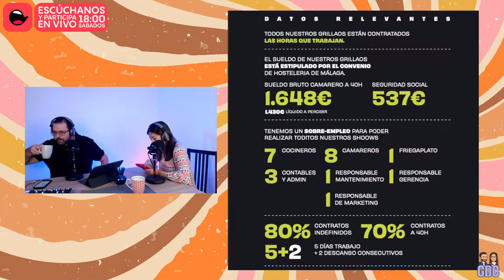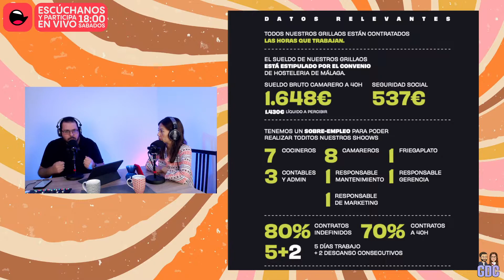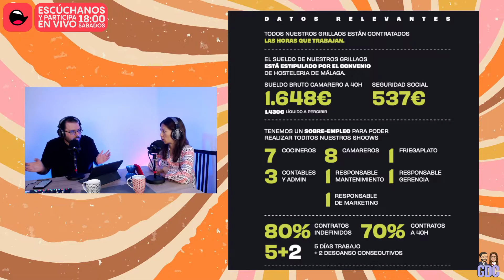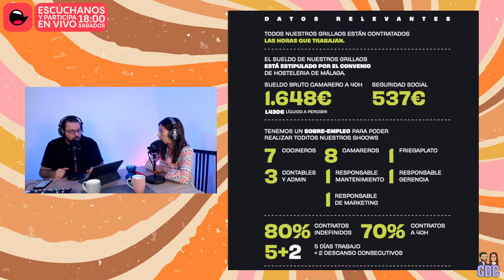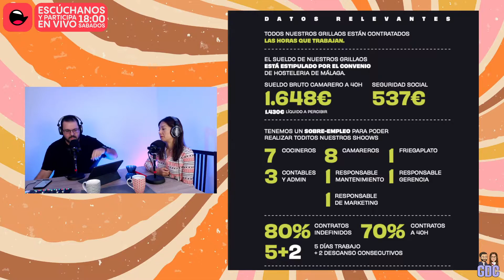Gabinete de Curiosos Ep.2 Contactando con nuevas civilizaciones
Estos serán los temas en este episodio, hablaremos del cambio de nombre de Turquía, ya que en inglés Turkey es "Pavo" y eso no le gusta nada a los turcos.

En la sección de tecnología hablaremos de la nueva "super cookie" que ya está siendo usada en España y como esto nos cuarta la libertad, hablaremos más extendido en el episodio extra.

En la parte de sociedad, cultura y política hablaremos de porque es tan difícil encontrar trabajadores para la hostelería. Como un restaurante en Málaga hace alarde de lo que le paga a sus empleados.

Volvemos a tecnología con hablando de la inteligencia artificial que según uno de sus creadores está empezando a mostrar sentimientos y hablaremos de como estamos delegando decisiones importantes a las tecnologías.

Hablaremos también sobre la nueva posibilidad de sacarse el carnet para mayores de 16 años y como esto nos afecta socialmente.

Y por último, un poco más de guasa con la noticia de una persona que alega saber hablar alienígena y que tiene ADN estelar. Hasta el infinito y más haya.

Déjanos tus mensajes de audio para el próximo capítulo y haznos saber tu opinión.

Si prefieres hacerlo en vivo puedes hacerlo desde la App de Stereo, estaremos transmitiendo en vivo todos los sábados a las 18:00. Descarga la app